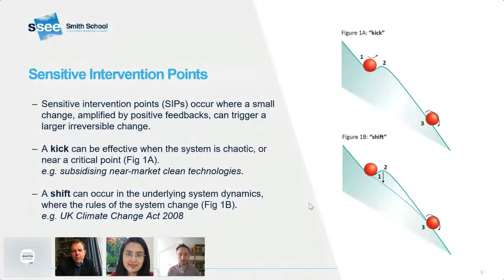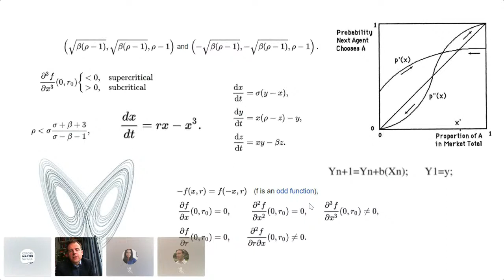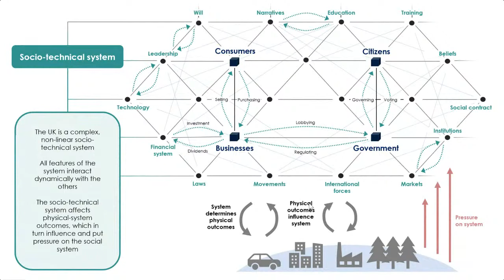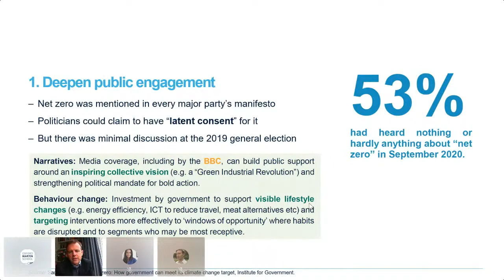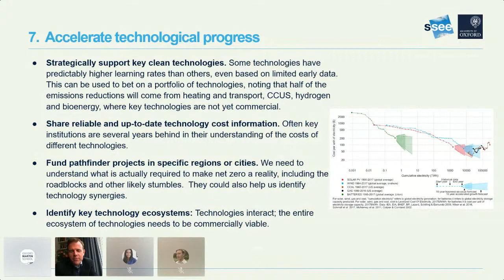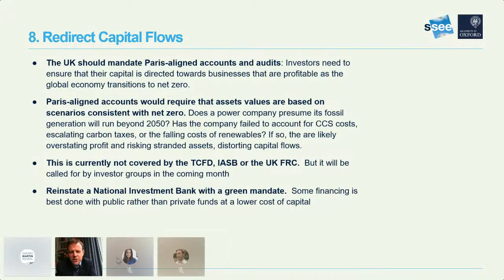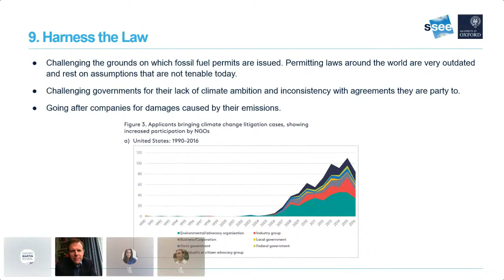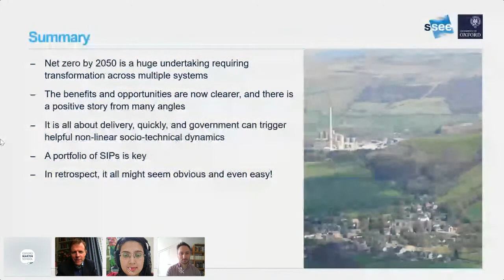Prof Cameron Hepburn and Dr Steve Smith in conversation: Sensitive intervention points for Net Zero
Achieving net zero emissions involves an economic transformation on a scale comparable to the Victorian era, when the foundations of the infrastructure used in the United Kingdom today were put in place. The scale of the transformation ahead implies that, if successful, our generation will justly be considered the “Victorians of the 21st century".

In the fourth discussion in the Oxford Net Zero Series, hosted by the Oxford Martin School, Professor Cameron Hepburn, Director of the Smith School of Enterprise and the Environment, considers the economics of the key technologies, which are increasingly positive. The costs of renewables, batteries and electric vehicles continue to fall. Similar trends are emerging in low-carbon hydrogen and ammonia, which can decarbonise major parts of heavy industry, as well as some long-distance transportation. As further deployment and innovations cut costs, it is no longer entirely implausible that net zero emissions could be achieved at net zero cost (even ignoring significant co-benefits and large benefits from avoiding the worst climate impacts).